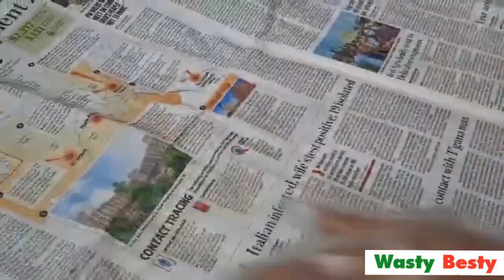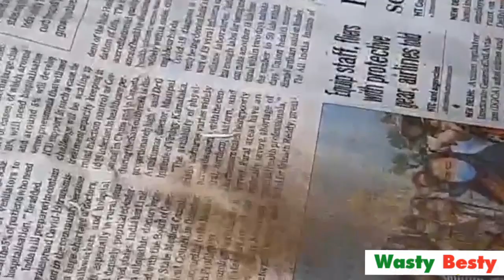DIY Broken Coffee Mugs Turn into Beautiful Planters 😍 Simple Stencil Work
In this video I have tried to make Beautiful Tiny Miny planters from waste Mugs.

part-1
LOCKDOWN TIPS#3 टूटे हुए कप में आसानी से छेद बनाएं || How to Easily Make Hole on your Ceramic Mugs